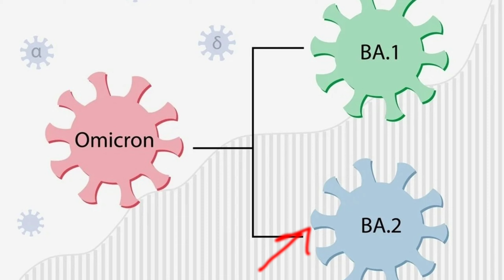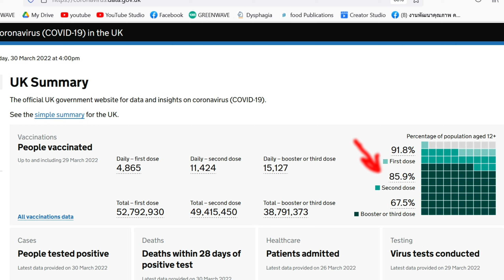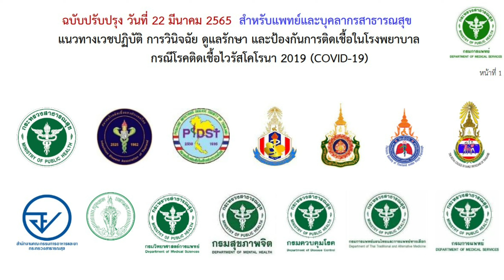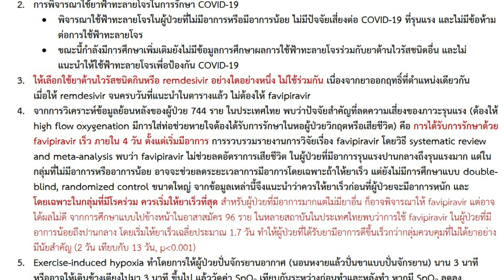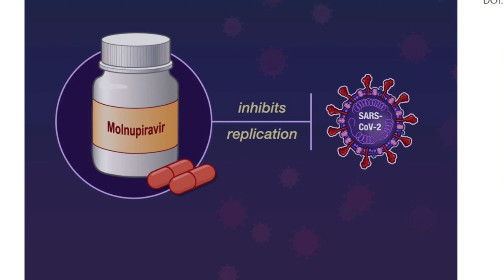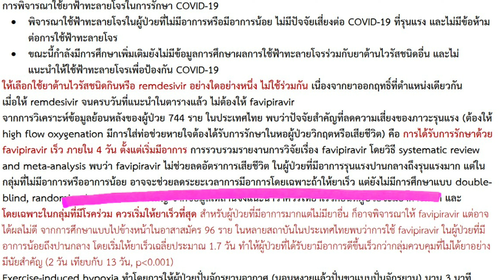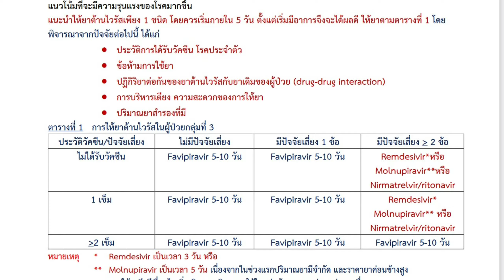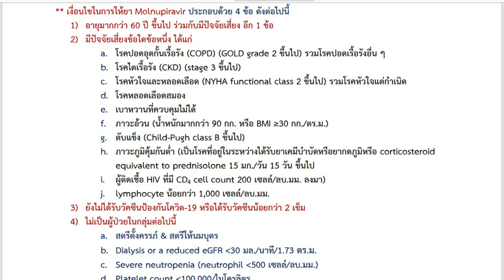เกณฑ์การให้ยา มัลโนพิราเวียร์แทน ฟาวิพิราเวียร์ ควรทราบ